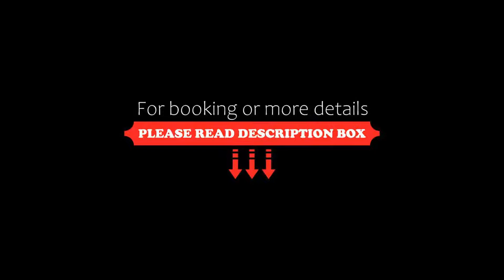Magic Natura Resort, Benidorm, Spain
About Property:
Set within Benidorm’s Magic Natura Animal and Water Park, the Polynesian Lodge Resort offers accommodation in themed bungalows. The parks include swimming pools, restaurants, bars and children’s clubs.
Bright and spacious, the bungalows have air conditioning and free WiFi. Each one has a private terrace, a microwave and a flat-screen TV. Their bathrooms include a hairdryer and free toiletries.
As well as the many water rides, guests can enjoy daytime and nightti...
Property Type: Resort
Address: Partida Foia del Verdader , 1, 03502 Benidorm, Spain
Searching For
1. Magic Natura Resort - Benidorm - Spain
2. Magic Natura Resort - Benidorm - Spain Address
3. Magic Natura Resort - Benidorm - Spain Rooms
4. Magic Natura Resort - Benidorm - Spain Amenities
5. Magic Natura Resort - Benidorm - Spain Offers and Deals
Audio Credit:
Track Title: Subway Dreams
Artist: Dan Henig